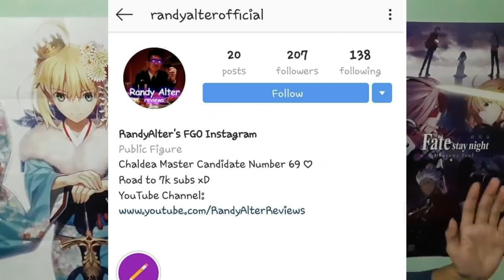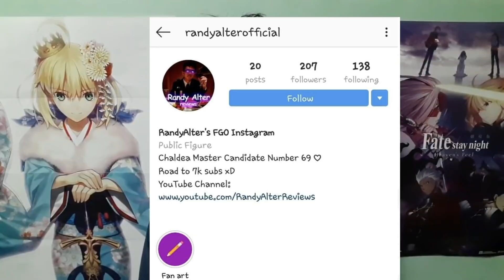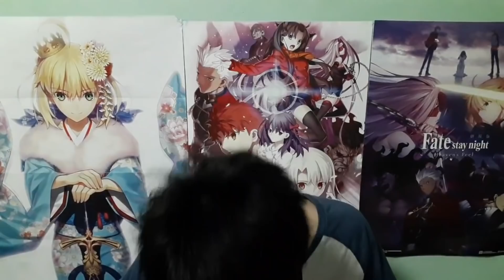Facing the Strongest and Nameless Servant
This is not a FGO gameplay, but a journey of a tiny Youtuber, that is facing impersonation. I hope the fan who created that "official" account can continue supporting me, And I wish that I can motivate everyone. I am sorry if the title sounds like a clickbait, but I really do honour my Nameless Fan who manages to do better than me with a "official" account of me.